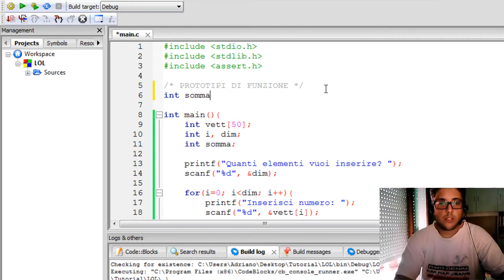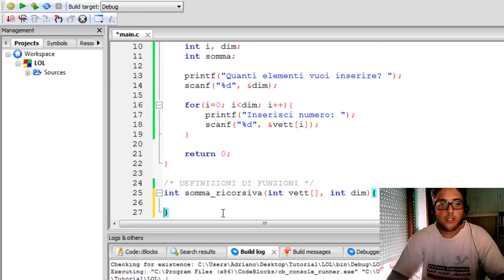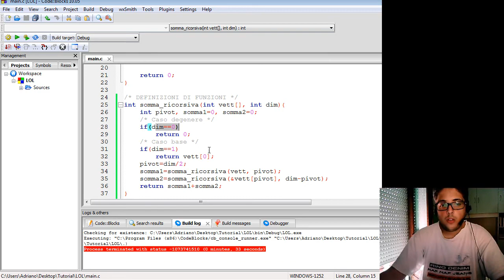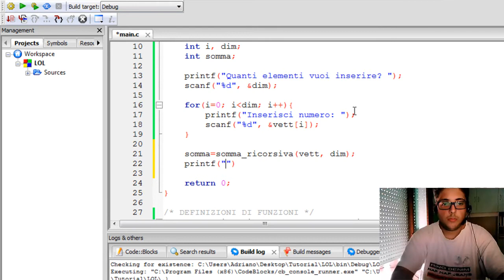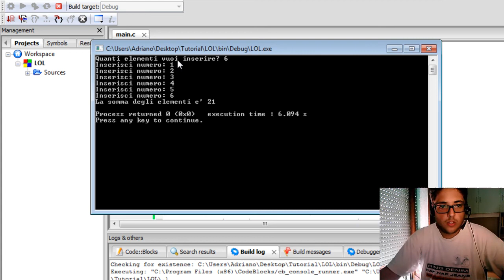C - 43 - Ricorsione (Somma Ricorsiva)